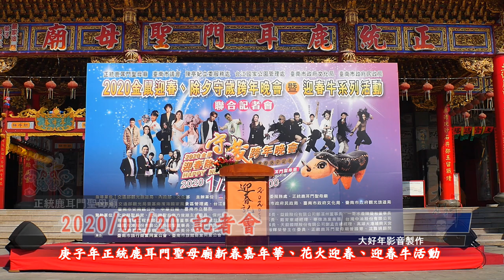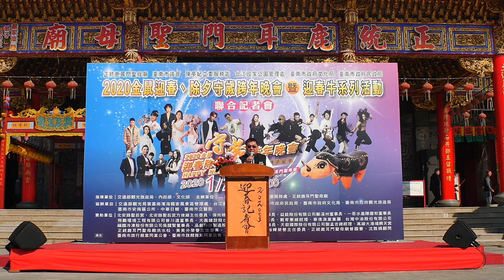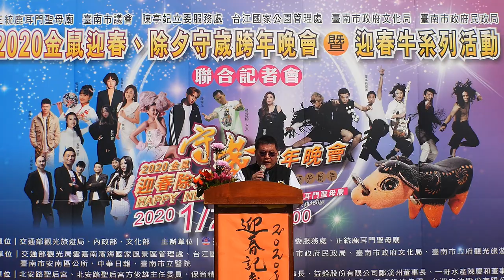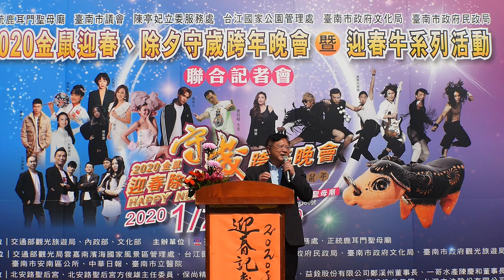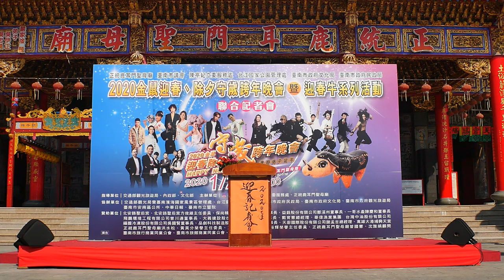2020/01/20 記者會_ 2020庚子年正統鹿耳門聖母廟新春嘉年華、花火迎春、迎春牛活動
歡迎分享
追求卓越,全程上網,歡迎指正
大年感謝您

2019戊戌年布袋嘴寮玉寶殿玉皇四殿下玉巡平安祈福遶境
貓咪